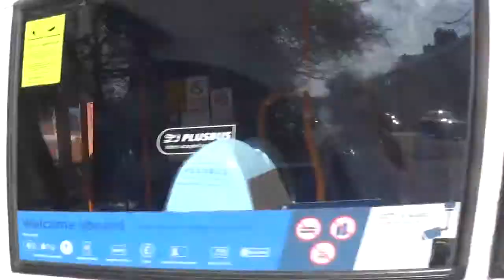Tameside Stagecoach Bus Ashton Under Lyne England UK